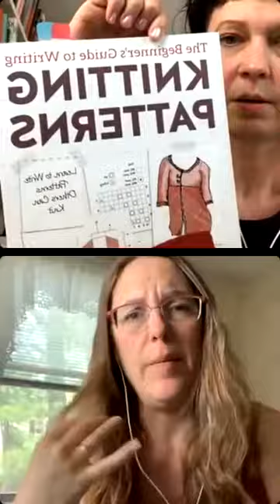Tech Tip Q&A (E17): Style and Copyright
In this episode, we talk at length about style: what it is, how it affects your pattern writing, how we edit for style, and what a style sheet is. We also answer your questions about copyright, Japanese pattern schematics, and grading.

Originally broadcast live on Instagram on May 17, 2021.

Chapters

0:00 hello/intro
1:04 update on moving our talks to YouTube starting next month (Go subscribe!)
3:19 book update
5:10 defining style in knitting patterns
7:00 why style matters so much
8:33 how tech editors and style sheets can help
10:54 why style issues are errors
14:40 how style marks your branding
16:07 what style does for your pattern/style resources/staying on top of things
19:31 prioritizing accessibility in pattern style
21:26 concerns with copyright infringement in patterns
28:10 Japanese knitting schematics and how they are unique, and how they relate to style/knowing your audience!
36:38 emulating other styles and making it your own
40:30 our resources for grading and where we learned.
45:40 grading as creative work
47:18 resources regarding relative ease and fixed ease.